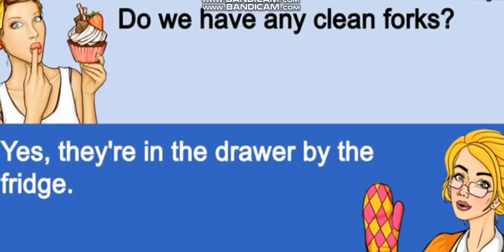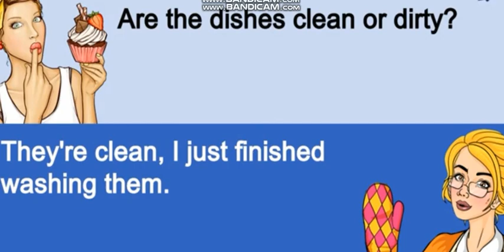Школа Английского Языка в Пушкино _ Качественное образование в России! - Микрозарядка 37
Микрозарядка – «поломайте» язык и ухо)))
5...10 минут в английской ауре и уже сделан маленький шажок вперед в очень важных навыках – говорение и восприятие языка на слух)))
Всем удачи!!!
А. Майоров
26 июня, 2024